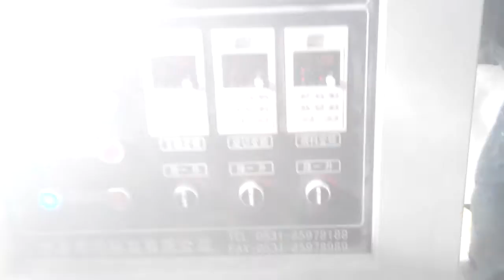automatic instant artificial rice machine